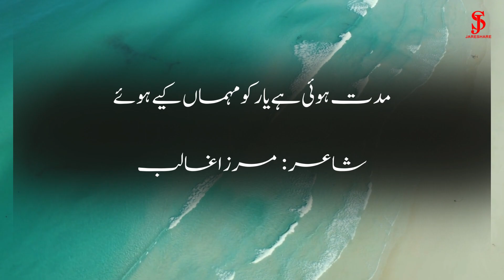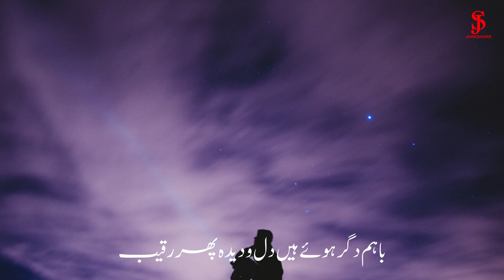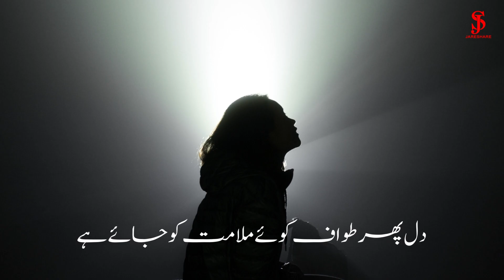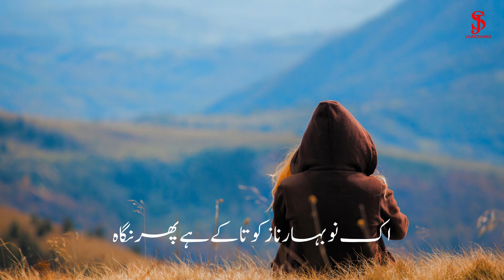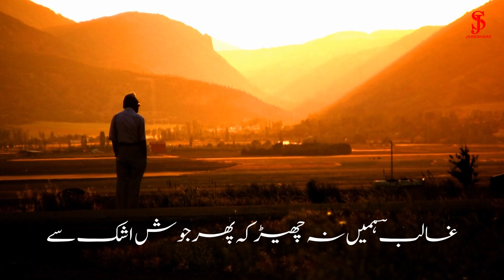Muddat Hui Hai Yaar Ko Mehmaan Kiye Hue 😔 | Mirza Ghalib 💓| Urdu Ghazal | Jareshare